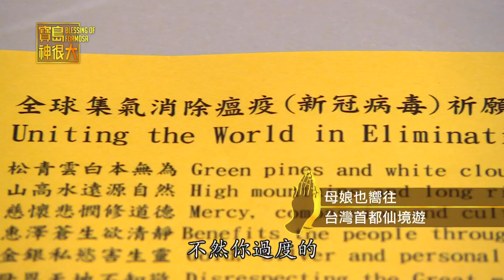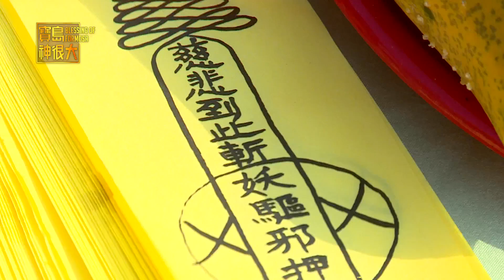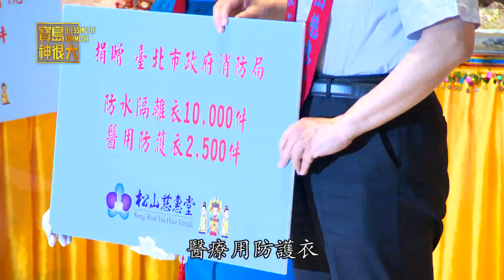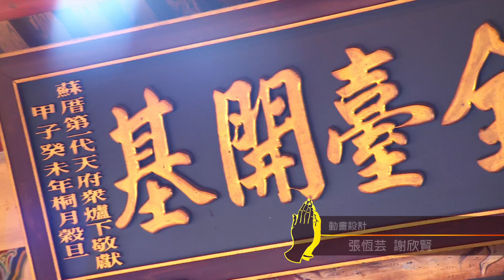【101下首次燒王船！】母娘出手護國祐民｜寶島神很大 ep.242-4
大堡和曾甜來到松山慈惠堂後，發現這裡居然有一艘巨型王船，但台北市怎麼可能會燒王船呢？而且這裡在101旁欸，101旁燒王船，前所未有的精彩畫面，就在本集！

👉🏼👉🏼👉🏼買書傳送門👈🏼👈🏼👈🏼
【我的媽呀！林小姐】